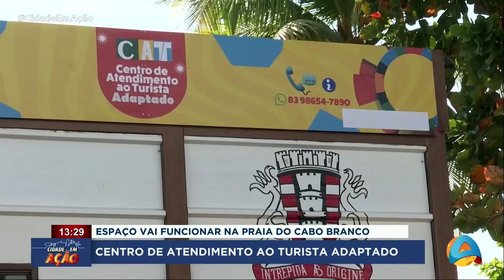Cidade em Ação - Centro de atendimento ao turista adaptado; Espaço vai funcionar no Cabo Branco